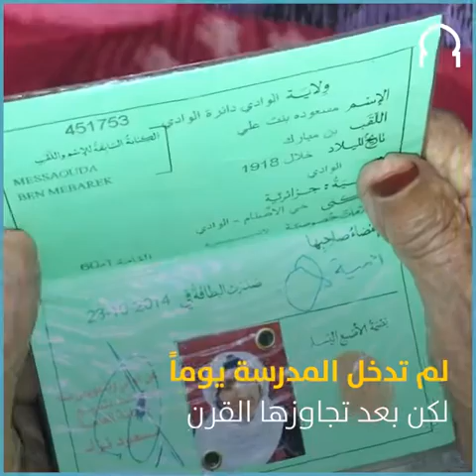عمرها ١٠٥ سنوات وتحتفظ بكل قدراتها العقلية وروحها الإيجابية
تبلغ من العمر 105 سنوات وتحتفظ بكل قدراتها العقلية وروحها الإيجابية وتعلم الأطفال القرآن..  شاهد قصة الحاجة مسعودة بالجزائر